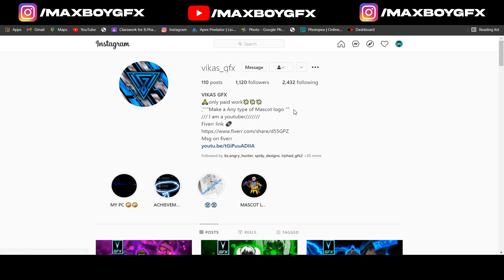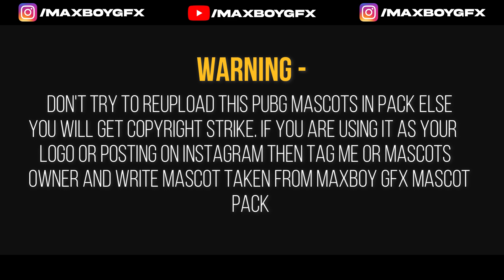5 Free Pubg Mascot Logo Pack | Download Best Pubg Mascot Logo Pack By MaxBoy GFX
5 Free Pubg Mascot Logo Pack | Download Best Pubg Mascot Logo Pack By MaxBoy GFX ||
So, Hey What's Up EveryOne Welcome Back To My Another Brand New Video Today I Will Give You 5 Pubg Mascot Logo Pack.If You Are Facing With Any Probelm So,Dm Me on Instagram.Don't Forgot To Hit The Like And Subscribe Button..
Warning ☠ -
Don't Try To Use This Mascots In Your Pack Else You Will Get Copyright Strike.If You Are Using It As Your Logo Or Posting On Instagram Then Tag Me Or Mascot Owner And Write (Mascot Taken From MaxBoy GFX Mascot Pack).

Pack Was Password Protected So,See Video Carefully

‼️IGNORE TAGS‼️
pubg mascot logo pack 2021
pubg mascot logo pack by maxboygfx
5+ pubg mascot logo pack
latest pubg mascot logo pacl
pubg mascot pack
pubg mascot charcater pack
pubg mobile mascot 2021
free to use pubg mascot logo pack
free to use pubg mascot pack
free to use mascot logo pack
free to use mascots
free to use pubg mascots
mascot logo pack by maxboygfx